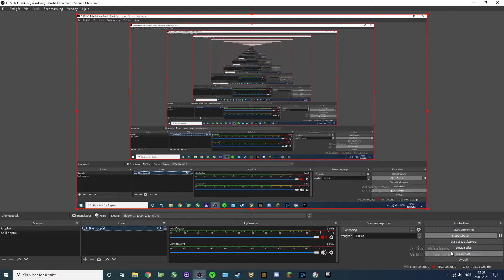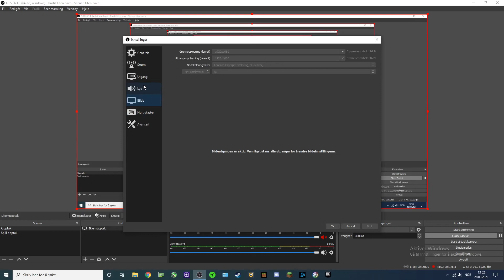My OBS Studio settings (NOR)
PC SPECS & GEAR :
► PROCESSOR - AMD Ryzen 7 2700X | 8 CORE/16 THREAD
► MEMORY - 32GB 3200Mhz (16x2)
► GRAPHIC CARD - NVIDIA GeForce RTX 2080 Super JetStream | 256BIT BUS | 8GB Micron VRAM
► PHYSX CARD NVIDIA GeForce GTX 970 (MSI)
► Monitor - SAMSUNG G-SYNC 240HZ (MAIN)
► Mouse - Razer DeathAdder V2 | Razer Focus⁺ Optical Sensor | Optical Mouse Switches
► Mousemat - Razer Goliathus Chroma - Black
► Mouse Bungee - Razer Mouse Bungee V2
► Software - OBS Studio for recording
► Software - Openshot, Shotcut for Video editing
► Software - HandBrake for Video compression (smaller files)